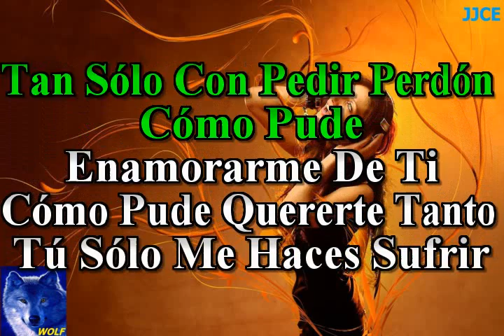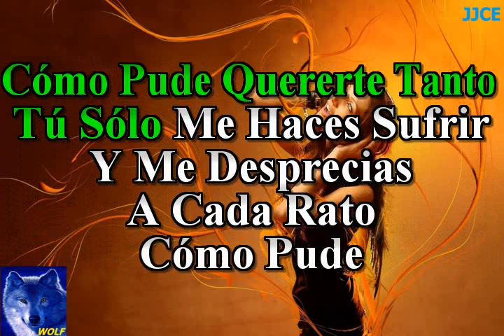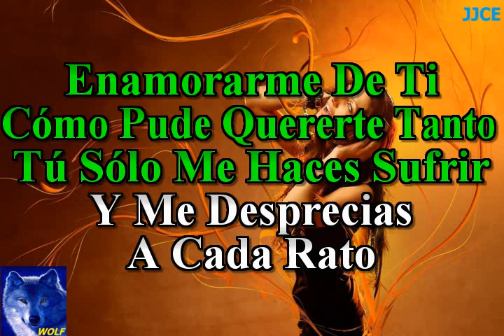karaoke Como Pude Enamorarme De Ti Patrulla 81